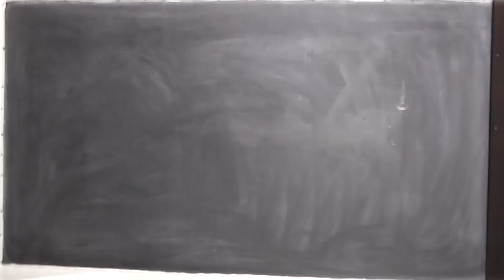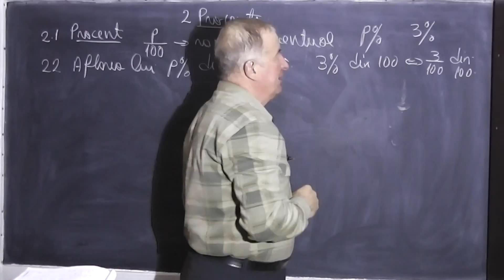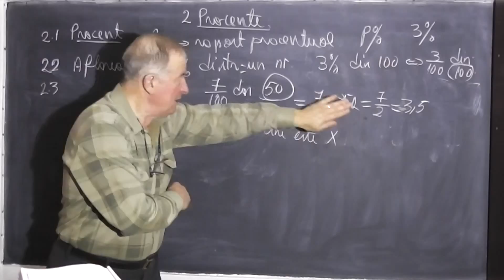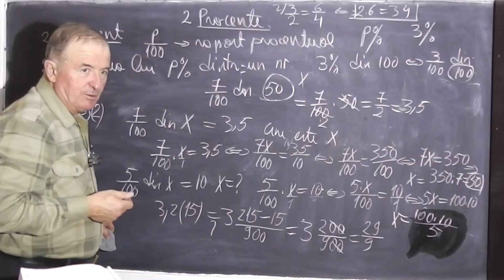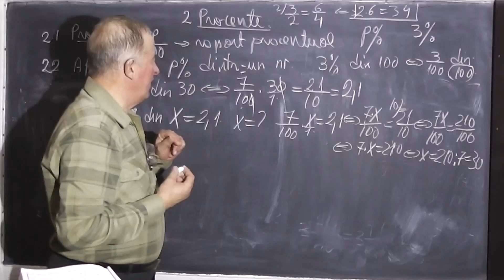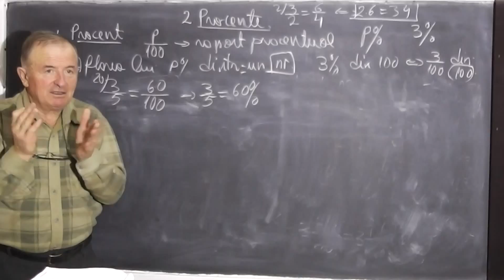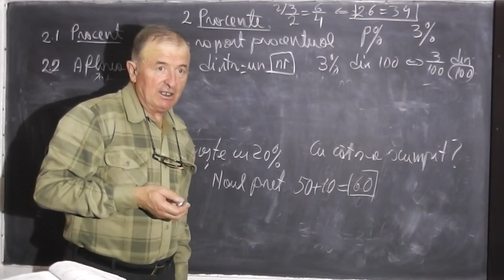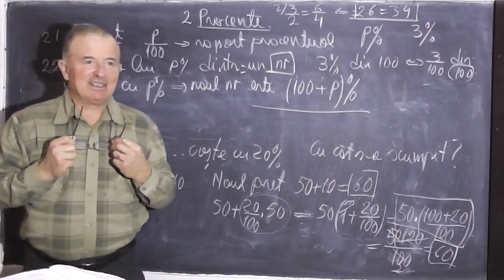Lectia 194 - Teorie si Exercitii cu Procente - Tema acasa clasa 6 - Matematica cu Proful Online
Aceste lectii sunt sustinute de voi si daca va sunt utile as aprecia un Like, Share si Comment -In aceasta lectie, impreuna cu Nicoleta eleva in clasa a VI-a, abordam capitolul din matematica intitulat Procente. La inceput explicam partea Teoretica, folosind un limbaj adaptat astfel incat definitiile seci din manual devin palpabile. Odata asimilata partea teoretica, incepem sa facem diferite exercitii cu procente. Daca lectia va este utila, as aprecia un Share sau Like - VIDEO MATEMATICA cu Proful Online sau cautati pe Google: profu online Ioan Ursu